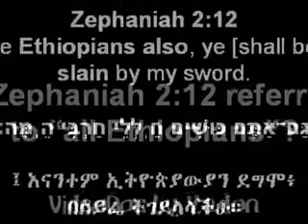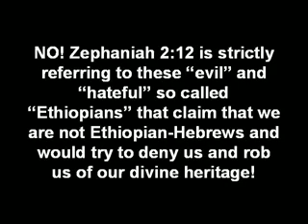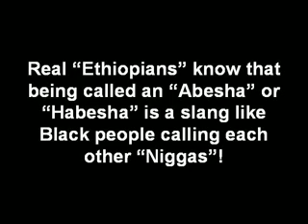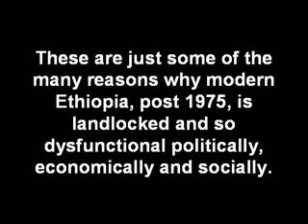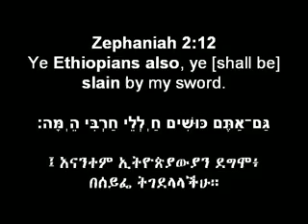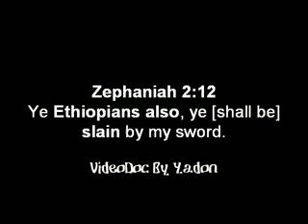Rastafari Studies | Ye Ethiopians also... Zephaniah 2:12 - Modern Ethiopia in Prophecy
Bob Marley's prophecy & Zephaniah 2:12 - Modern Ethiopians NEW
Zephaniah 2 verse 12 Modern Ethiopians in prophecy NEW

Zephaniah2 12 Modern Ethiopians Famine Ethiopia Haile Selassie Jah Rastafari Rasiadonis Ras Iadonis Tafari Makonnen Abba Kedus Qiddus afro Hebrews Israelites black Ye shall be slain by my sword Tribalism derg amhara abeshas abyssinian mengistu mariam amharic bible prophecy NEW Horn Africa OAU AU EU USA ECA UK USSR communist red terror Illuminati's Creeping Coup Last Public Words Qedamawi freemason ILLUMINATI? KILLUMINATI NWO New World Order, Global Union, Club of Rome, Bilderbergs, Council on Foreign Relations, Trilateral Commission, Skull & Bones Society, Boule, Humanist, New Age Movement, Freemasons, Secret societies United Nation bob marley lion juda

Uncensored - Ruff, Rugged & Raw!!! Reading, Reasoning & Rising!!! This YouTube Channel of Rastafari Studies features videos that highlight the broad scope of research in Rastafari-Ethiopia-Hebrew studies, the Twelve Tribes of Israel, the Black Jewish Studies and many other requested topics are covered and explained. It is a cutting-edge archive center for the Rastafari Academic Study and understanding "overstanding" of Rastafari history, literature, culture and "religion" etc... The Rastafari Studies Academic mission includes: *to promote research and the production of outstanding scholarship. *to educate Rastafari students internationally in Rastafari-Ethiopia-Hebrew history, in Amharic, Hebrew, and other languages, in Biblical studies, in "World" studies, and in the study of American Black Jewish culture. *to serve as an intellectual resource for the broader community.